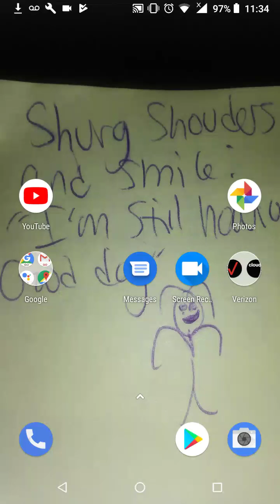Gloria Vanderbilt Told Anderson Cooper Not To Expect Trust Fund He Got Estate Instead|Maleah'sDiary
Gloria Vanderbilt Told Anderson Cooper Not To Expect Trust Fund He Got Estate Instead | Anderson Cooper is getting a gift he didn’t expect: the bulk of the estate of his mother, Gloria Vanderbilt.